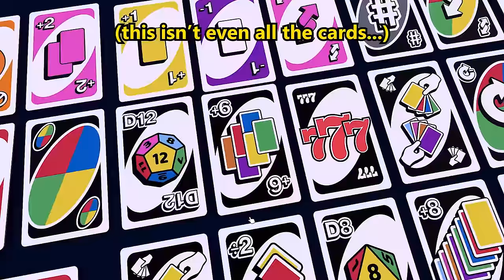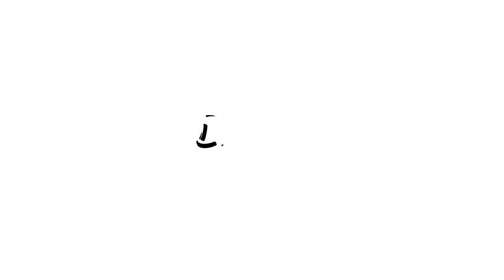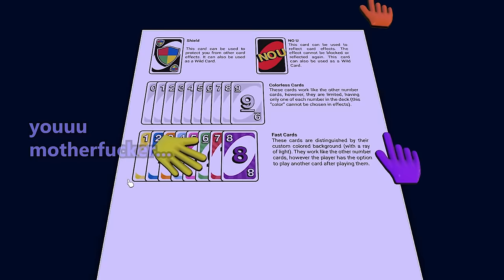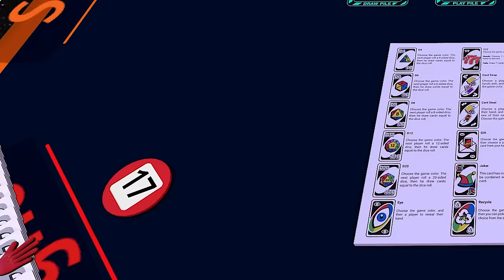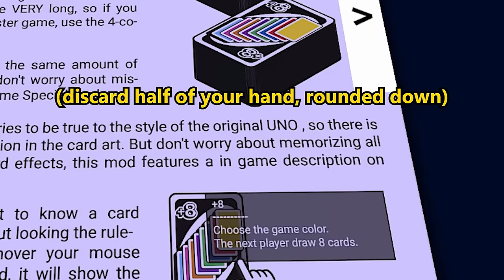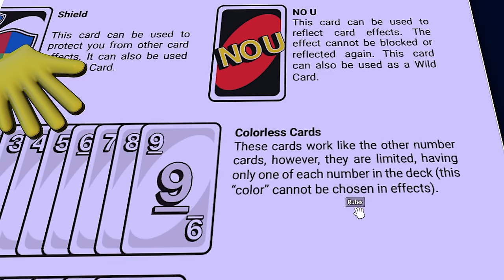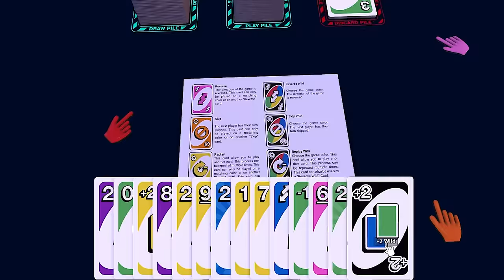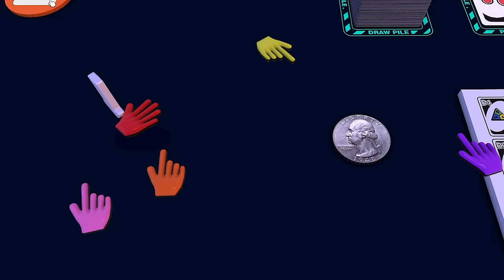UNO, but there's 562 Cards.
Available until February 29th, 2024, excl. Limited Editions and Lumino. Discount applies automaticaly at checkout.

Democracy 4
Hearts of Iron IV
Hoi4